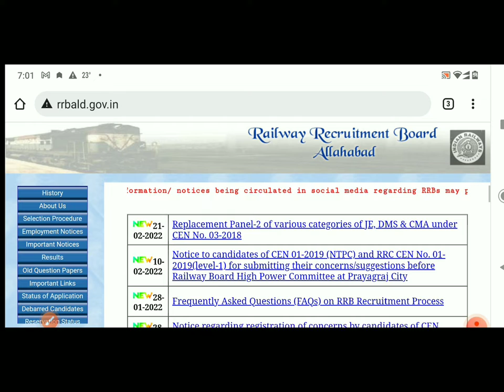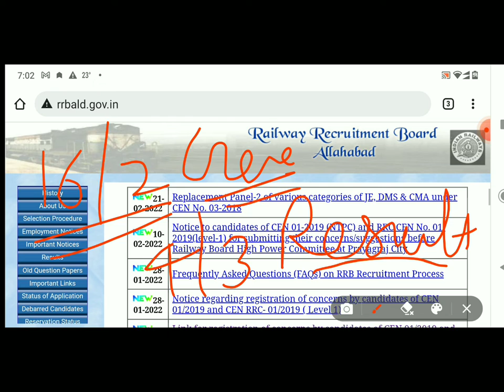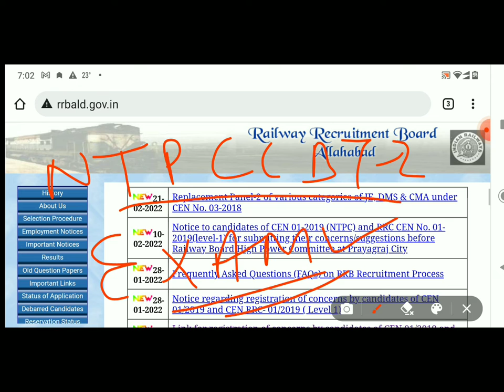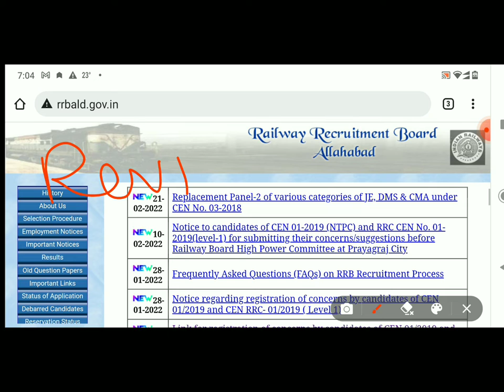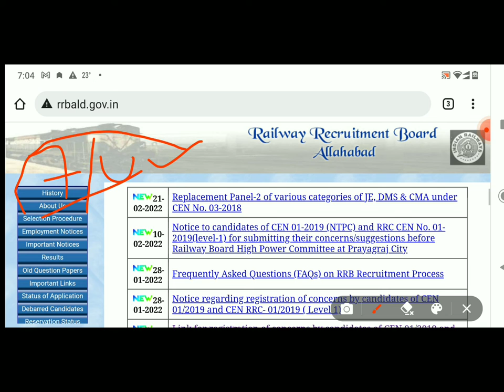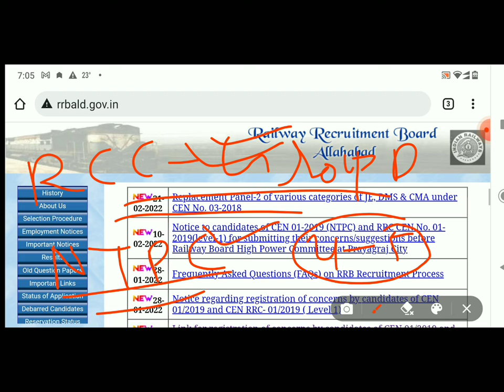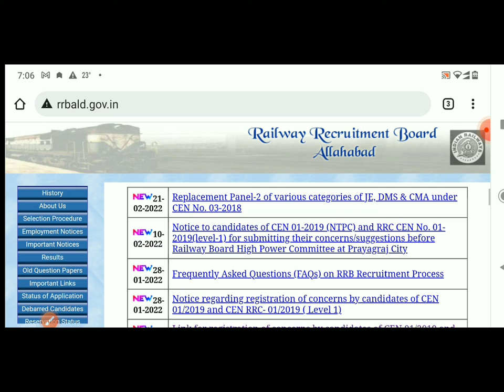NTPC CBT 2 EXAM DATE AND GROUP D EXAM DATE || NTPC REVISED RESULT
RRB NTPC Result & group D Exam Date Expected Cut Off In Details,ntpccbt 1 result,ntpc,group d,rrb,ntpc cbt 2 exam pattern,ntpccbt 1 expected cut off,